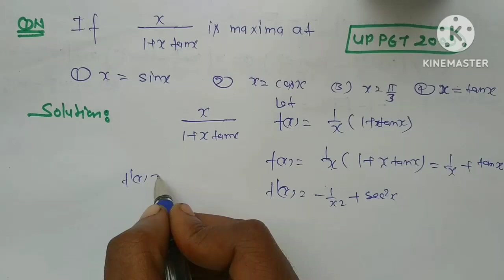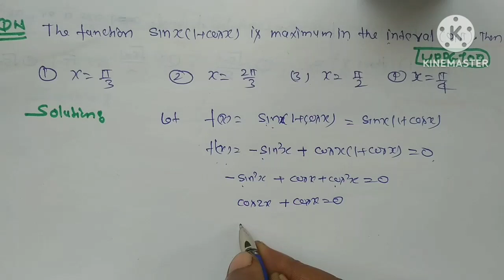Maxima and minima value| application of derivative|trick| for nda/jee/lt/gic/htet/EMRS/dsssb/tgt/pgt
maximum and minimum value application of derivative trick for nda jee kvs dsssb Lt grade maths and kvs tgt pgt maths and gic lecturer maths and Htet pgt maths and EMRS dsssb up tgt pgt maths and video highlights and umang maths academy by Suneel sir youtube channel free watch for thanks 🙏🙏🙏
Application of derivatives class 12Lt grade maths classesMaxima and minima class for lt grade gicMaxima and minima class for nda jee tgt pg htetMaxima and minima value for tgt pgt htet EMRS gicapplication of derivatives class 12 one shotup lt grade mathsup lt grade maths paperup lt grade maths preparationup lt grade math classeslt grade math paperUp tgt pgt maths maths lt grade